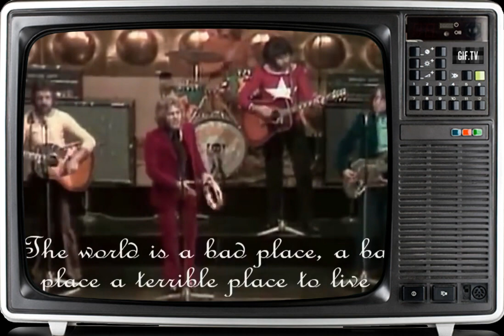Marmalade - Reflections Of My Life 1969